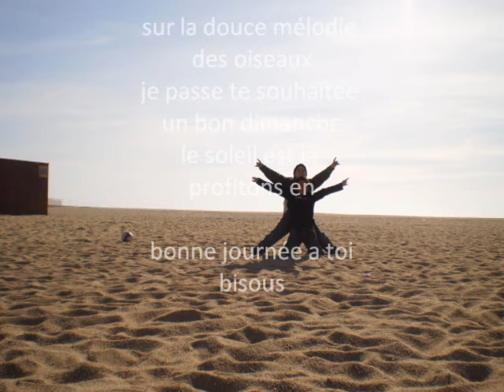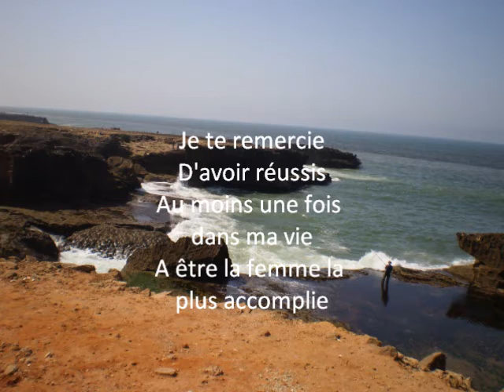BLOG EN PAUSE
TRISTESSE